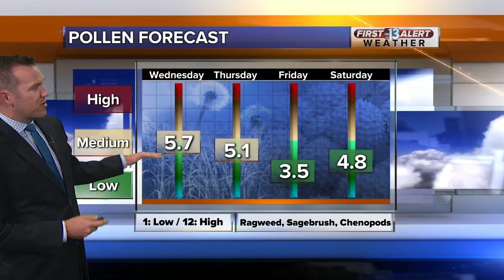13 First Alert Las Vegas forecast updated September 25th midday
Warm today, isolated shower or storm tonight or Thursday in Las Vegas.